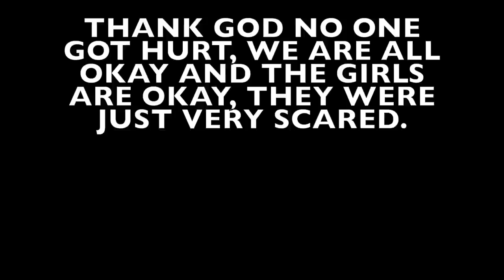Wet And Slippery YOGA CHALLENGE (Wet and Wild) | 4Th Of July Fireworks Gone TERRIBLY WRONG.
Hey DNA Family Thank you for tuning to our channel. We love and appreciate every single one of you, and your comments never go unnoticed.

HAPPY 4th of July Everyone. Todays Video we decided to make all of you laugh a little bit lol, no one got serious injuries but we are Bruce from falling lmfao. As you guys can see we had so much fun making this video for you guys, we hope you enjoy it as much as we did making it.

-Remember We post Every, MONDAY, WEDNESDAY, FRIDAY.

Stalk Us
Nancys Instagram